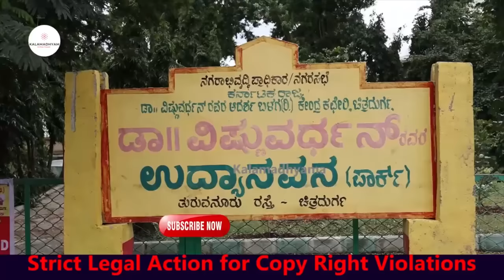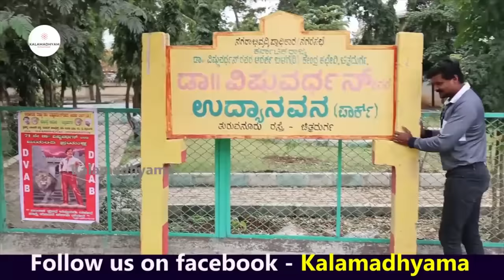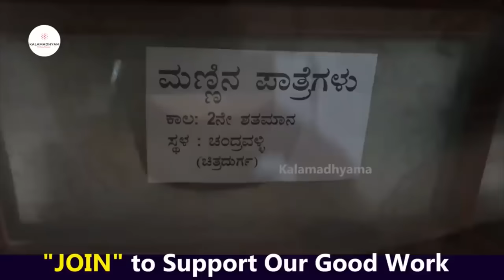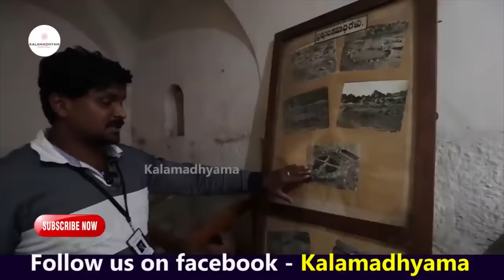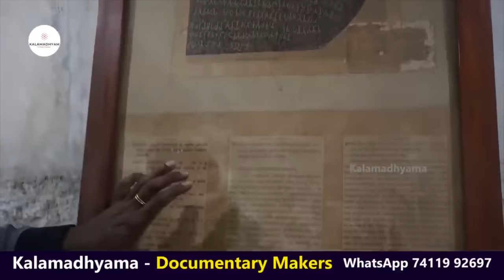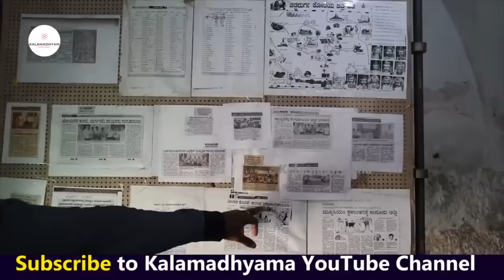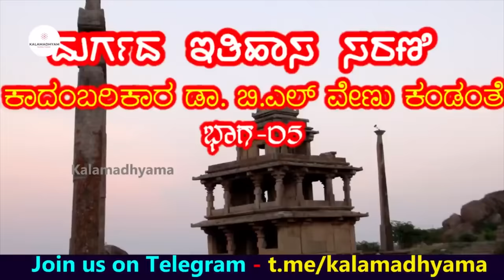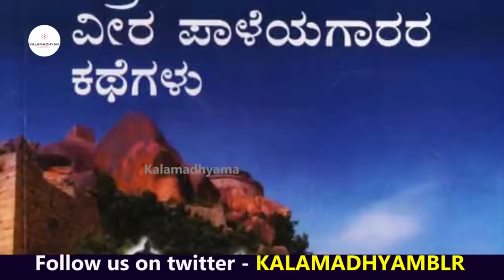"CHITRADURGA COMPLETE HISTORY-ದುರ್ಗದ 7 ಸುತ್ತಿನ ಕೋಟೆಯ ರಹಸ್ಯಗಳು!"-Dr. BL Venu-Kalamadhyama-param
ಚಿತ್ರದುರ್ಗದ ಇತಿಹಾಸ ಸರಣಿ-ಡಾ. ಬಿ.ಎಲ್ ವೇಣು ಅವರ ಜೊತೆ-
Welcome to Chitradurga History.

A/c name: Kalamadhyama Media Works,
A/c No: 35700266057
IFSC code: SBIN0007981
Bank: SBI
Branch: Padmanabhanagar, Bangalore, Karnataka, India